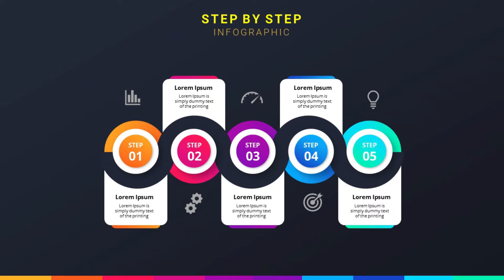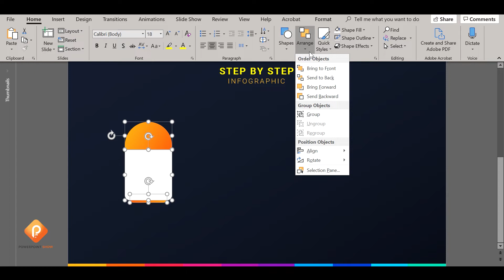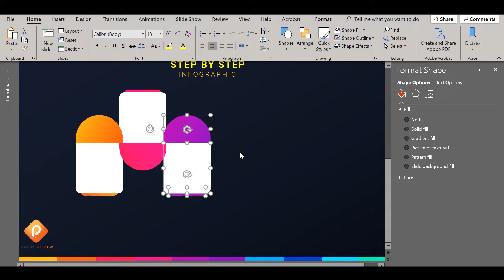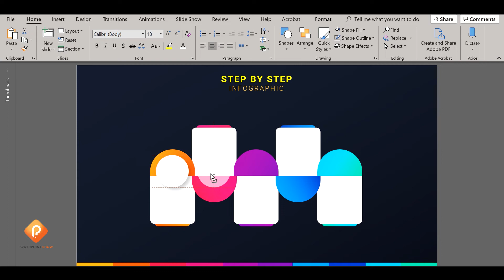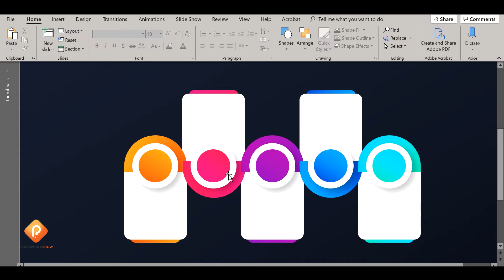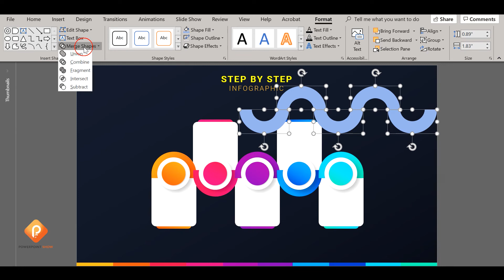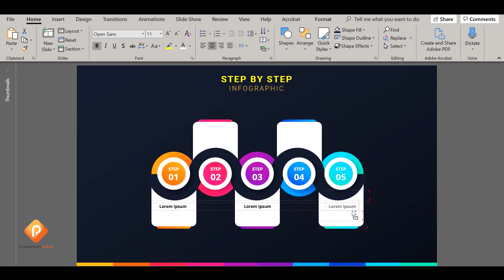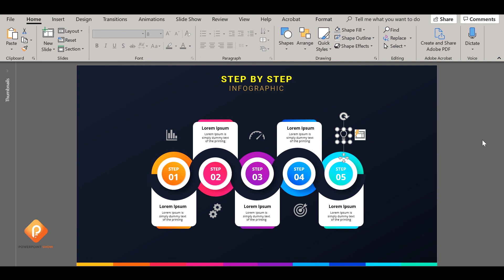How To Design A Creative 5 Steps Infographic On Powerpoint | Powerpoint Show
In this video, I’m going to teach you how to design a creative 5 Steps infographic on powerpoint | powerpoint show. Free 5 step infographic concept for powerpoint.

• Track Info:

Title: Delusion Feat. Gina Livia
Artist: FortyThr33 X Epshteyn
Genre: Dance & Electronic
Mood: Inspirational